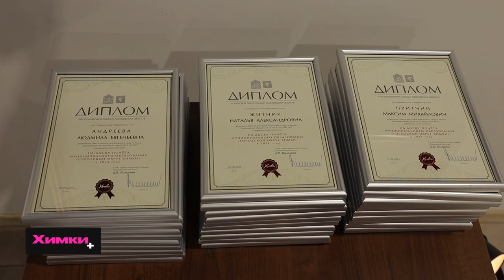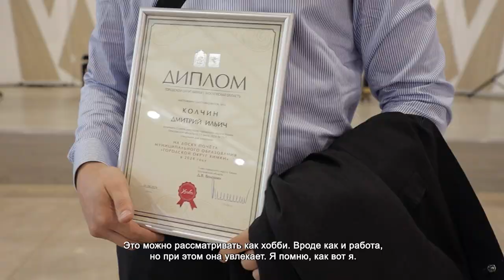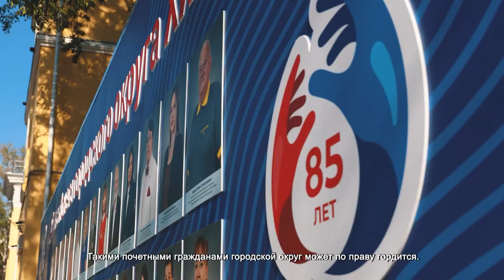В ХИМКАХ НАГРАДИЛИ ЛАУРЕАТОВ ГОРОДСКОЙ ДОСКИ ПОЧЁТА